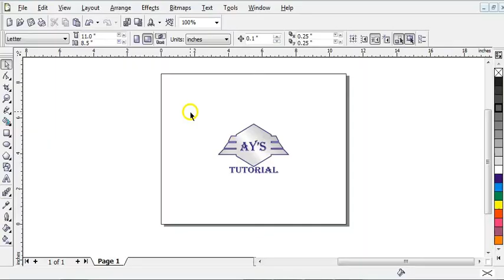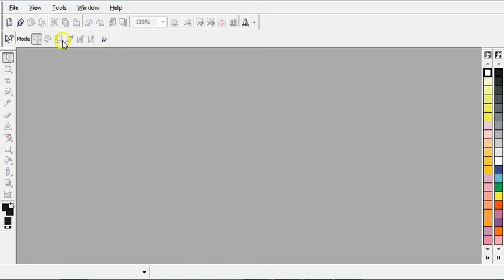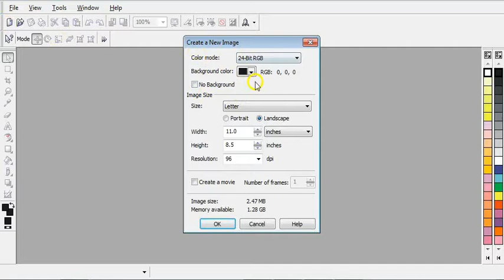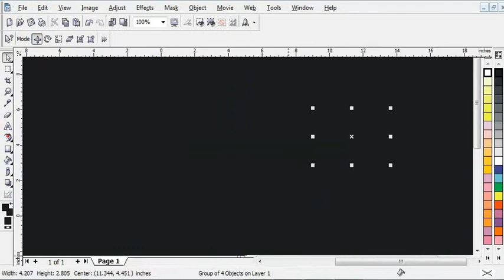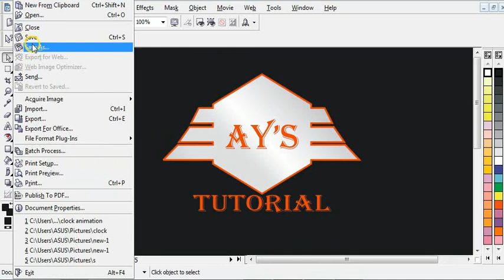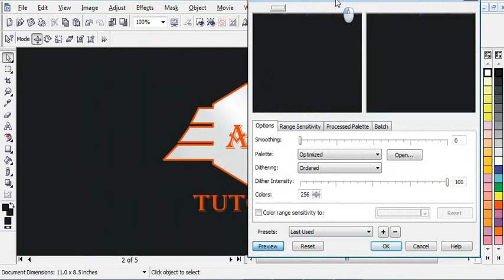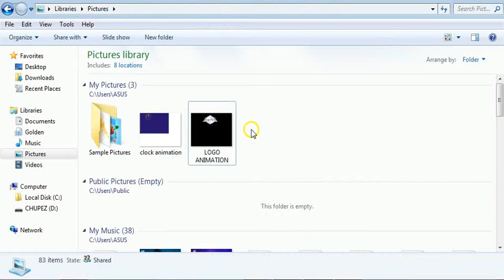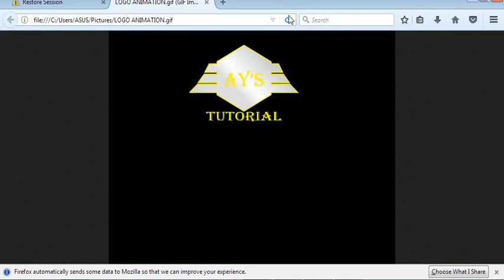HOW TO CREATE A LOGO ANIMATION WITH CORELDRAW | coreldraw gif | coreldraw tutorial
Learn all the steps on how to create animate a logo with coreldraw PART 2

Get this book it  👇👇
Graphic design rules: 365 Essential Dos and Don'ts

Coreldraw Tutorial by Ayomide Oluwasogo